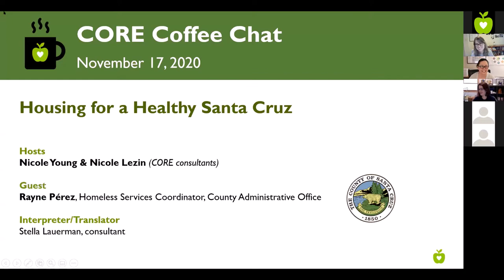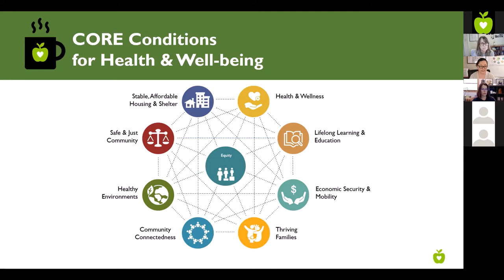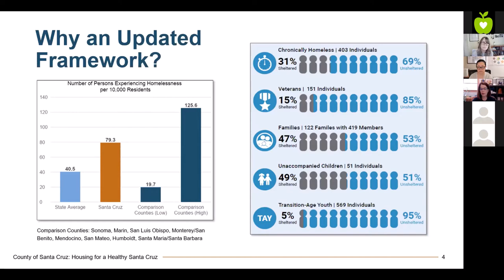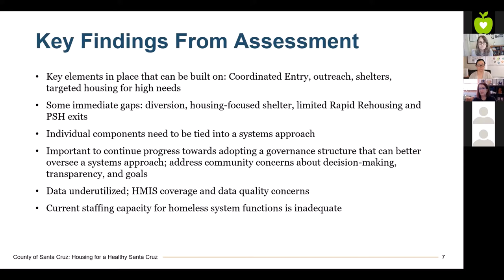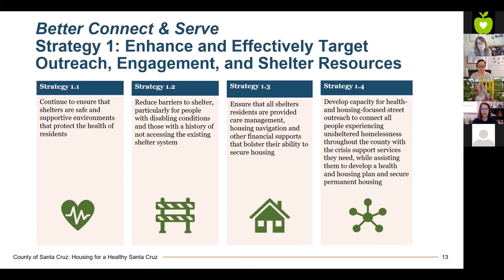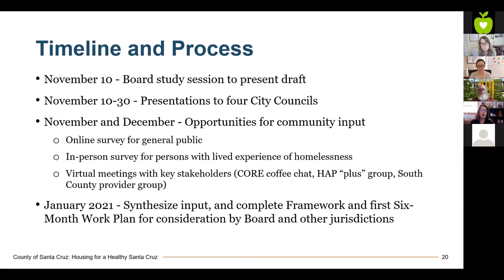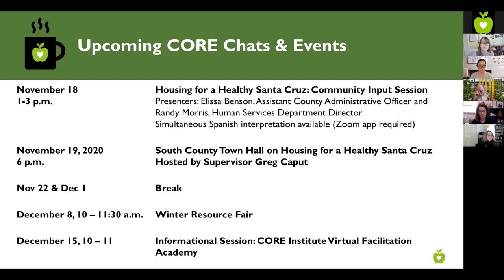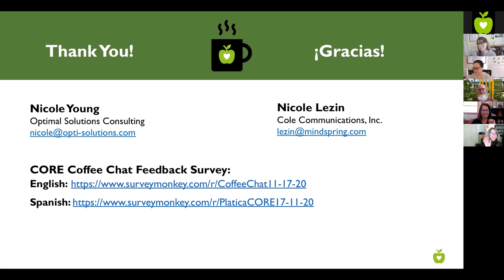Vivienda para una Santa Cruz Saludable – Plática con un Café de CORE (17/11/2020)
Invitdaos: Rayne Pérez, Coordinadora de Servicios de Falta de Vivienda, Vivienda para Saludable, el Departamento de Servicios Humanos del Condado de Santa Cruz
Presentado en inglés con interpretación simultánea al español. Las diapositivas están disponibles en español y inglés

Descripción
Una introducción al el borrador del condado “Vivienda para una Santa Cruz Saludable: un marco estratégico para abordar la falta de vivienda en el Condado de Santa Cruz (‘Marco’).” El Marco refleja la culminación de un compromiso de 18 meses con expertos en asistencia técnica para personas sin hogar reconocidos a nivel nacional, Focus Strategies, y ha incluido un trabajo comunitario sustancial con todas las jurisdicciones, partes interesadas clave y aquellos con la experiencia vivida de la falta de hogar. El marco proporciona  un plan de acción con metas medibles, estrategias de apoyo y objetivos claros para lograrlas.